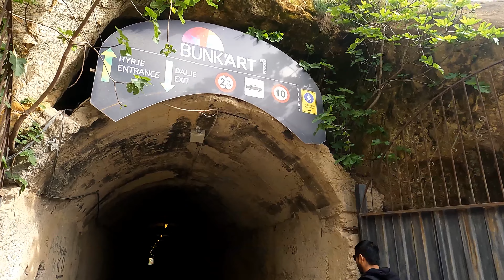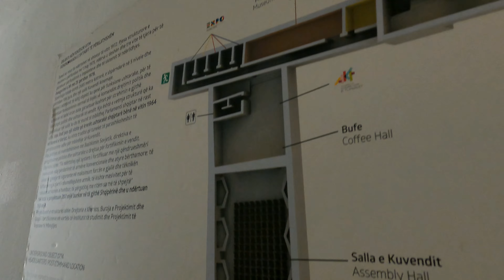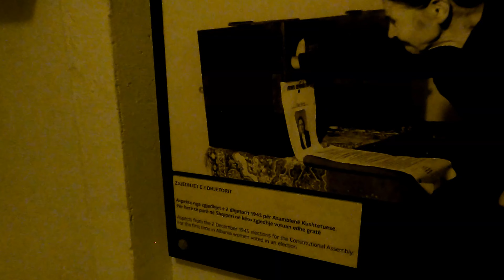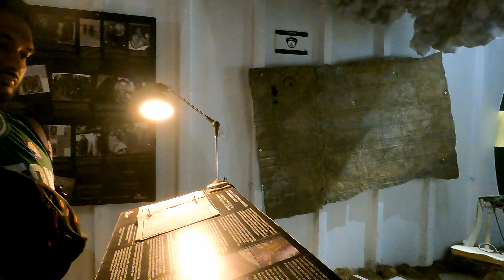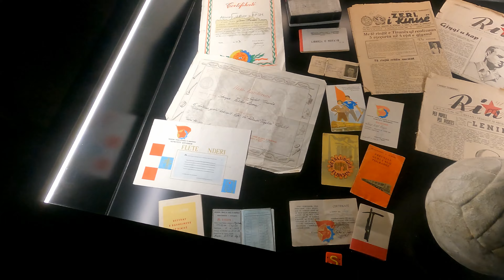Could YOU survive living in a REAL Fallout Vault?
Hey explorers!  I'm Sam, the 10-year-old on a mission to visit 100 countries before I turn 21. Today's adventure is out of this world – literally!  We're going underground to explore Bunk'Art 1, a massive Cold War-era bunker in Albania. Get ready for a real-life Fallout experience!

If you love the Fallout games and TV show, you'll be fascinated by this hidden world!  Imagine living in a secret underground city, cut off from the outside, waiting for a nuclear war that might never come. Bunk'Art 1 lets us time travel into that crazy world! This bunker is truly a must-see for history buffs and adventure lovers.

We'll show you:

Creepy tunnels and living quarters used by the communist leaders
Secret meeting rooms where they planned for the worst
How people would have survived a nuclear attack
Amazing exhibits that bring Albania's communist past to life
Join me on this wild adventure and let's see if you'd survive life in a vault!